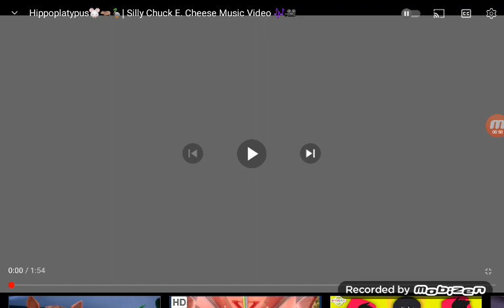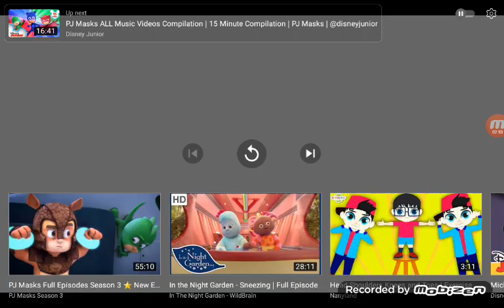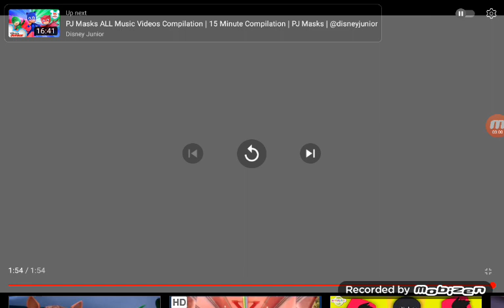Emily Elkins reacts to hippoplatypus silly chuck e cheese music video